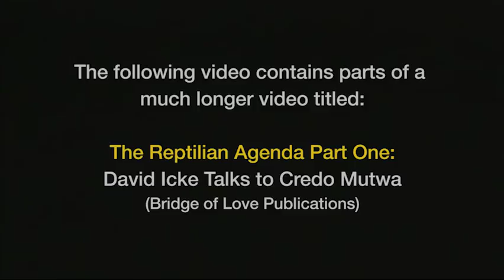Credo Mutwa on the Division between Men and Women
In an interview with David Icke, Credo Mutwa tells the African story about how men and women were divided many thousands of years ago, in order for humanity to be enslaved.
Compare this to the Sumerian/Akkadian stories of the Annunaki, Plato's story about soul mates, the twin flames concept and the prophecy of the eagle and the condor.